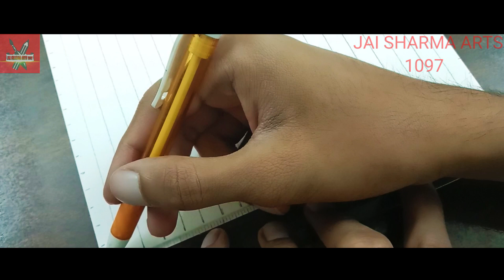How to draw gaurav taneja sir outline Easily with grid method very simple || jai sharma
Draw with jai how I'm draw watch my video
How to draw cartoons and 3d drawing